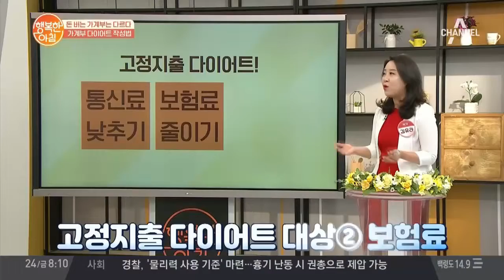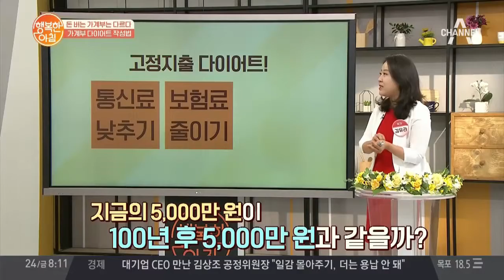고정지출 다이어트 '통신료와 보험료' 줄일 수 있는 방법은? l 행복한 아침 73회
숨만 쉬어도 나가는 고정지출
고정지출만 줄여도 저축할 수 있다!